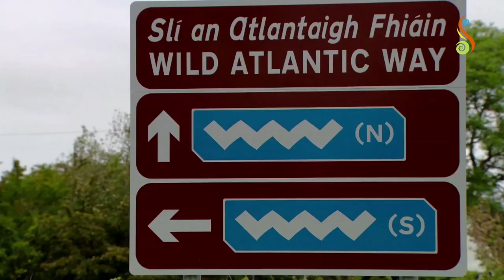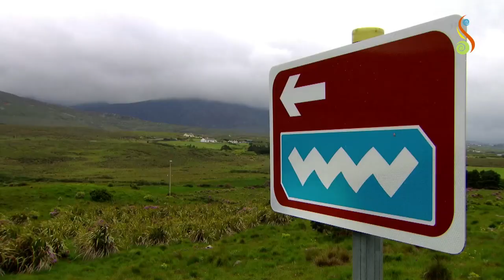Fleadh Cheoil Ennis 2016 Promo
Fleadh Cheoil na hÉireann, Ennis 2016 - Promo